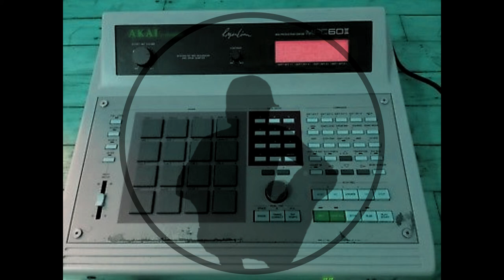Chill Dream - Beat Hip Hop Instrumental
Base instrumental de uso libre, nada comercial.